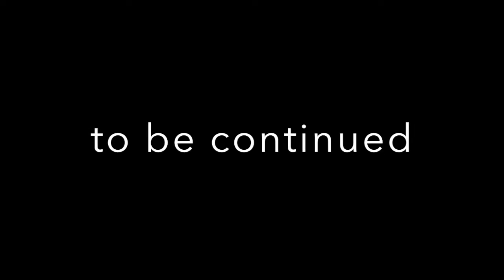20 лет назад Видео за 20 лет..,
Видео шоу за 25 лет,